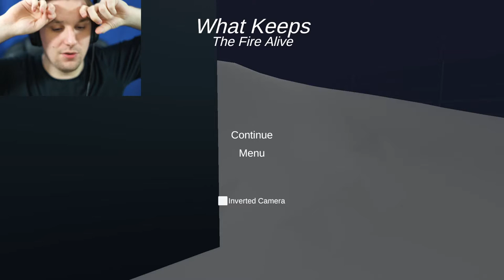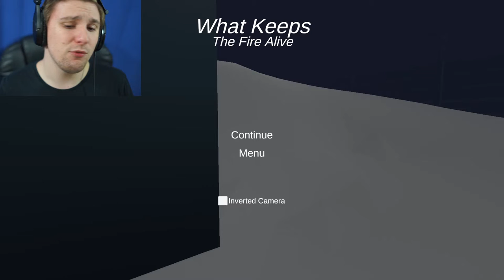HOW TO SURVIVE THE APOCALYPSE | What Keeps The Fire Alive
Teaching Kids To Survive The Apocalypse.. What Could Go Wrong?